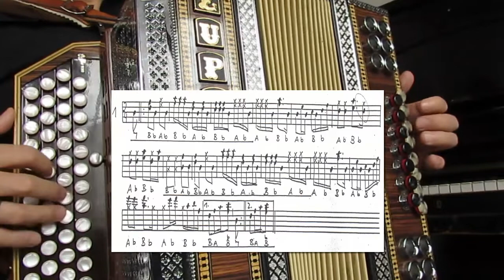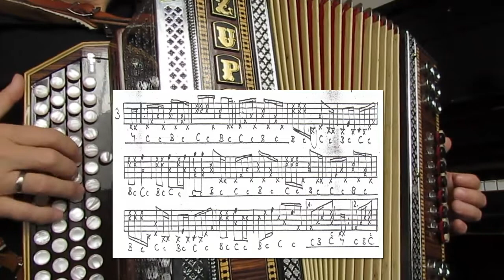Weinglasl Boarischer in G-Stimmung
Das sind durchwegs Lernvideos für und mit Schülern der letzten 10 Jahre, die ich damals noch auf Vimeo hochgeladen hatte. Da der Harmonikalehrgang über die TSN Plattform geschlossen hat, übertrage ich nun den Großteil der Videos auf Youtube.
Vielleicht sind einige Tipps auch für dich hilfreich. Ich wünsche ein gutes Weiterkommen im Spiel und viel Freude.